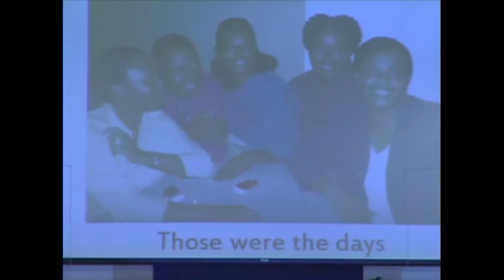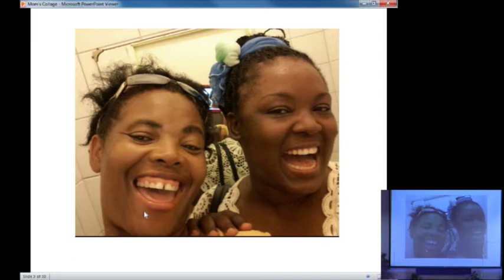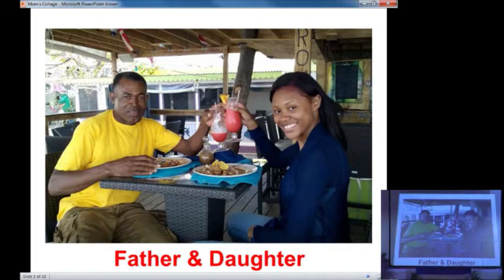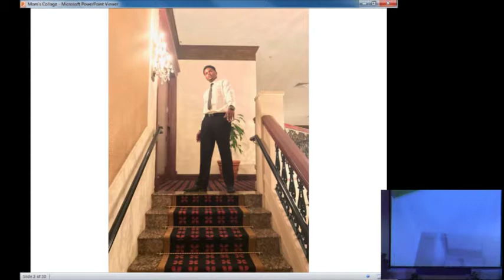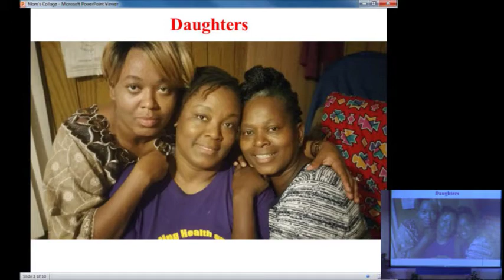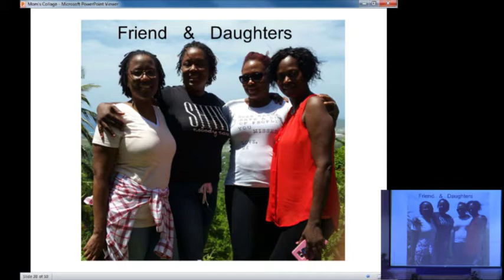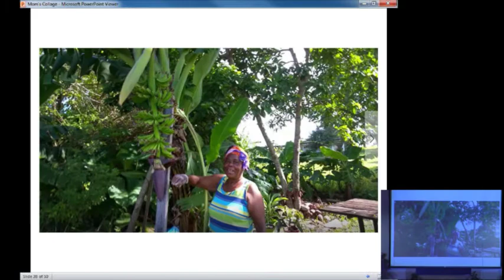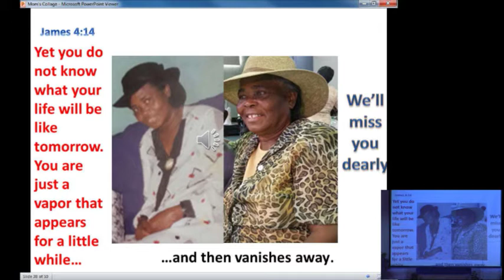11/06/2016 - Funeral for Agatha Constable @ D.O.Z. - Delray Beach, FL